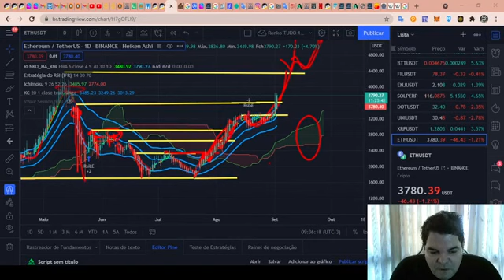Curso de Análise Técnica RENATO ULIANOV!